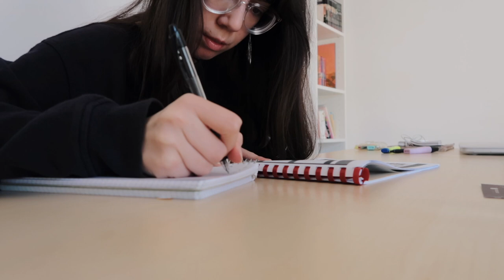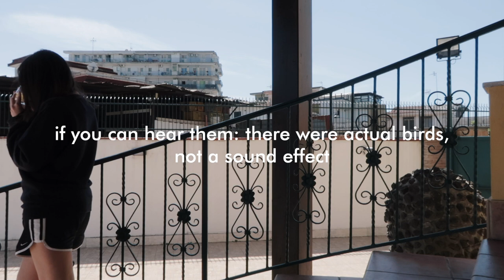Daily Vlog 1 (chill) Quarantine ed. | morning routine, lemon juice, thoughts about the future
First daily vlog! In which I share my morning routine and what an ideal day would be like. Some thoughts about the future and how I feel productive. Includes makeup routine time-lapse, coffee, and pretty doggo. Let me know what you’ve been up to lately :)

Hi everyone! Hope you’re doing well. This is my first daily vlog and I had so much fun doing and editing it. As you can see, first thing I do in the morning is yoga: it really helps me with my body and all the problems I have with it and also it clears my mind and make me feel ready for the day. After breakfast and a study session, I talk about my projects at University and future plans. It’s my first time doing this so I’m not quite sure about the format but I will be experimenting on the way. For now, I think it turned out good for a first try. Welcome to this new journey!

✧˖° Makeup:
Mostly from YesStyle!
• Etude House - Double Lasting Serum Foundation in Pure N02 (it's a bit fair maybe N03 would have been better, but I can make it work)
• EXCEL Powder & Pencil Eyebrow EX in PD05 (apparently this is unavailable on YesStyle and Amazon :/ )
• Maybelline Master Strobing Stick in Light - Iridescent

PRODUCTION INFORMATION

✧˖° Tools
• camera: canon g7x mark ii